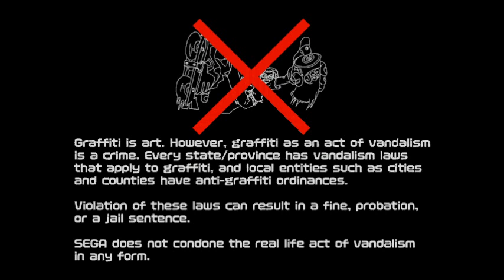Jet Grind Radio Playthrough Part 1 - Recruitment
For nostalgic purposes. :D